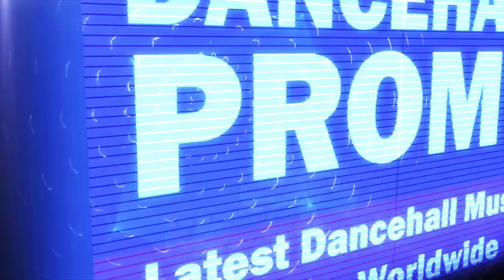Versi - Nah Guh Work (Official Audio) March 2018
Produced by BadArt Muzic. Distributed by Zojak Worldwide.